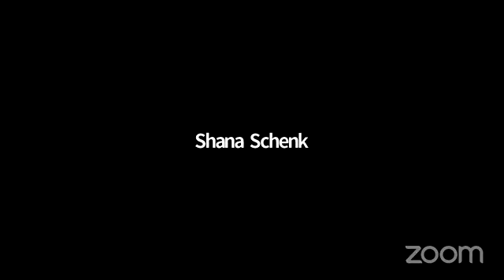Mamar Adam Ki Yakriv Mikem / Lechatichila Ariber - Rabbi Majeski (2 iyar 5782)